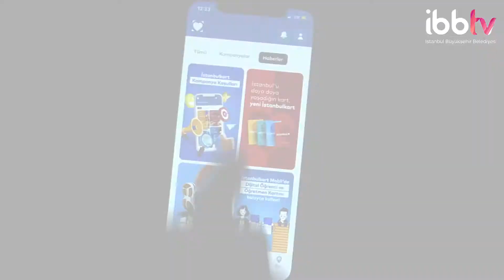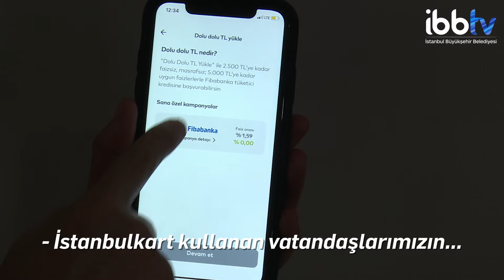İstanbulkartta Sıfır Faizli Kredi Desteği Başladı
İstanbulkartta 2 bin 500 TL'ye varan kredi desteği başladı.